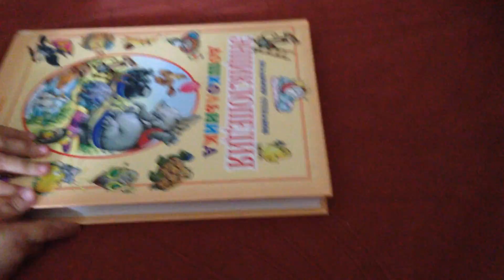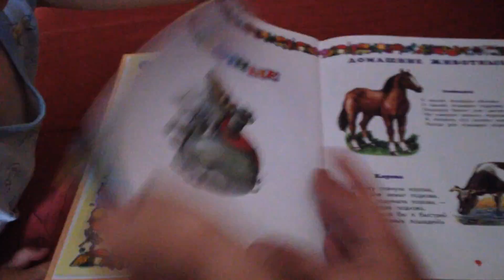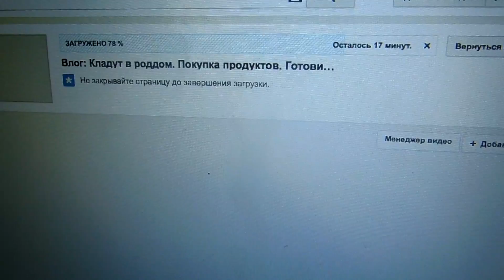Влог: Выпускные. Насчёт отпуска. Читаем книги. Салат с яйцом. На цепных каруселях.